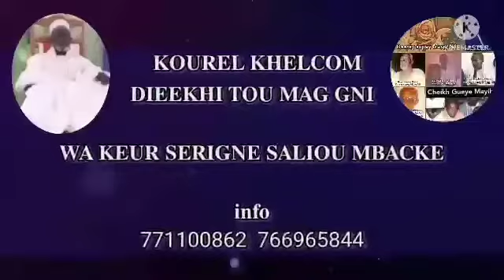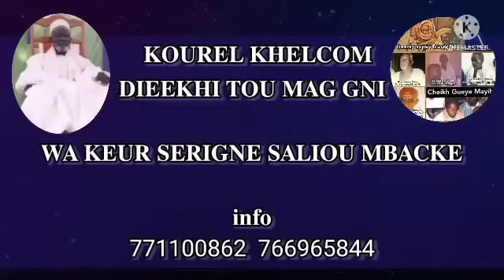𝐖𝐚𝐝𝐢𝐞𝐡𝐭𝐨𝐮 𝒘𝒂𝒋𝒉𝒊𝒚𝒂𝒛𝒂𝒂 𝐊𝐨𝐮𝐫𝐞𝐥 𝐊𝐡𝐞𝐥𝐜𝐨𝐦 𝐃𝐈𝐄𝐄𝐗𝐈𝐓𝐎𝐔 𝐌𝐀𝐆 𝐆𝐍𝐈 𝐖𝐚 𝐤𝐞𝐮𝐫 𝐒 𝐒𝐚𝐥𝐢𝐨𝐮 𝐦𝐛𝐚𝐜𝐤𝐞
Kourel Khelcom diéxitou mag gni wa leur s saliou mbacke

abonnés vous sur notre chêne you tube